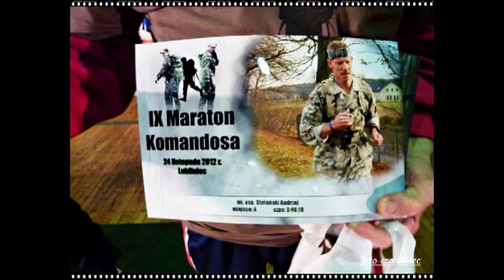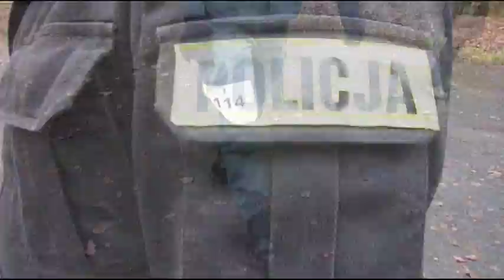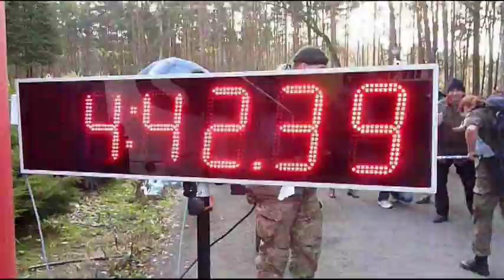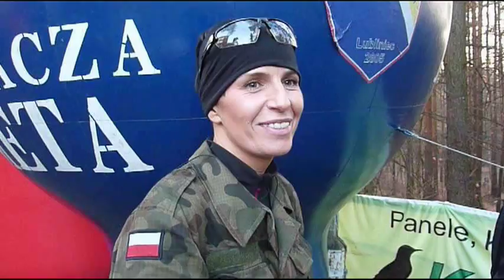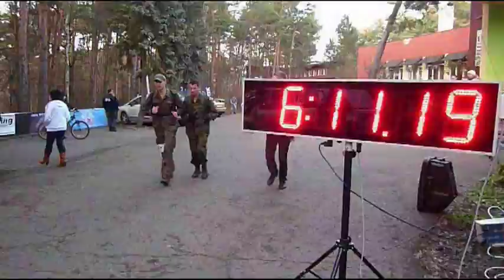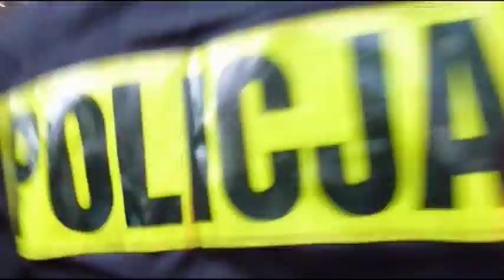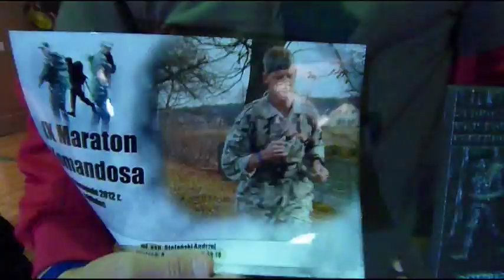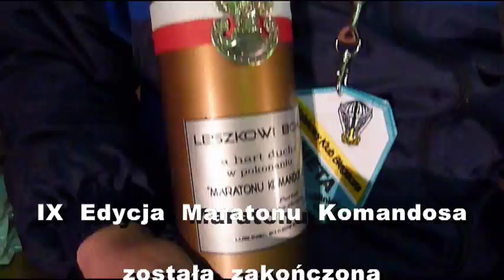2012_11_24 Maraton Komandosa - Lubliniec - POLAND